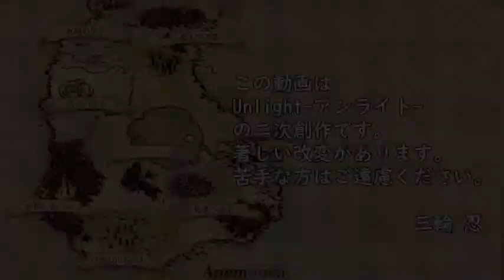【Unlightパロ】謎解き推理本格ミステリー「第三章 事件発生！④」